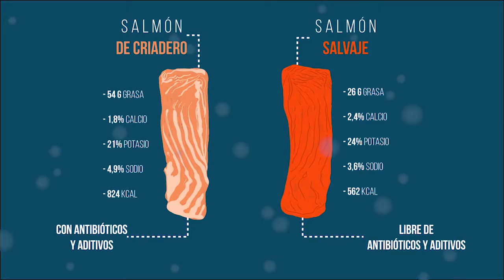DAÑOS, que ocasionan las salmoneras en el mar